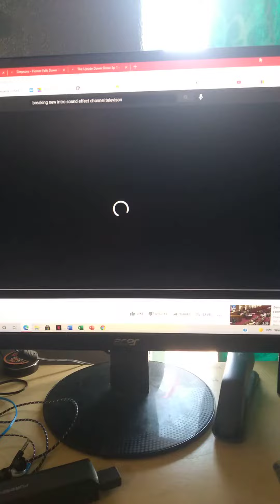breaking news: mega sized breakfast